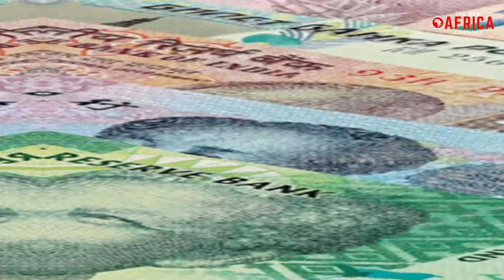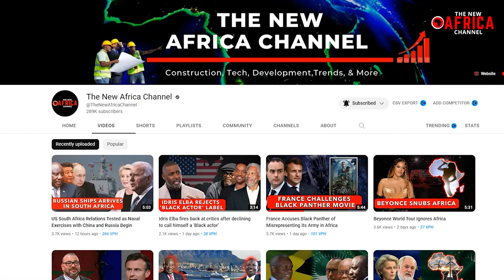BRICS Alliance expansion to paves way for African integration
BRICS, the new world order group comprising Brazil, Russia, India, China, and South Africa, is an alliance of five major emerging economies that formed in 2009 to promote economic cooperation and increase their collective influence on the global stage. The formation of BRICS was based on the recognition of the growing economic power of these countries and the need to create a new world order that better reflects their interests and aspirations. Over the years, the group has expanded its agenda to include issues such as geopolitics, global finance, security, and sustainable development. And now according to multiple reports, the alliance is expected to grow with the arrival of numerous African countries in particular as the 15th edition of the BRICS summit approaches.
Anil Sookal, South Africa's ambassador to the BRICS, confirmed in an interview on April 24 that thirteen countries had officially submitted applications to join the group of emerging economies, stating that the announced enlargement of the organization will be at the centre of debates at the next BRICS summit, scheduled for June 2 and 3, 2023 in Cape Town, South Africa. For the time being, just a few names of African countries interested in joining the BRICS have been released, including Algeria, Egypt, Nigeria, Sudan, and Zimbabwe. The oil-rich Arab nations have also expressed interest in joining the BRICS and forging partnerships with the eight-nation Shanghai Cooperation Organization (SCO), which is made up of India, Russia, Pakistan, Kazakhstan, Kyrgyzstan, Tajikistan, and Uzbekistan. This BRICs expansion intends to strengthen the economic alliance's international standing.